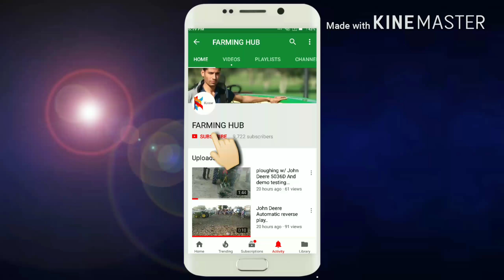फार्म 60 ट्रैक्टर का खतरनाक स्टंट।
Farm 60 tractor reverse gear stunts...